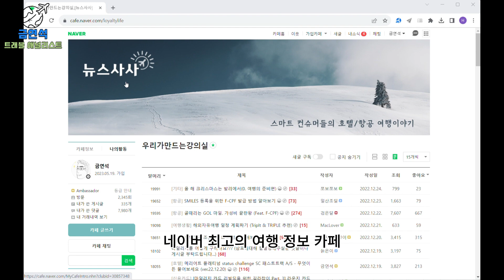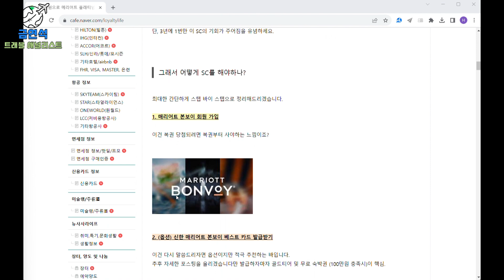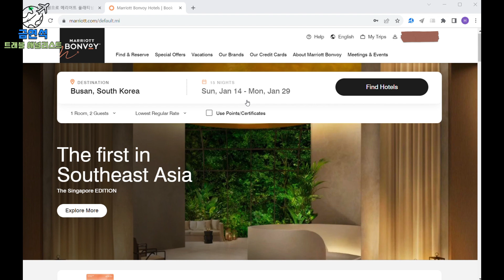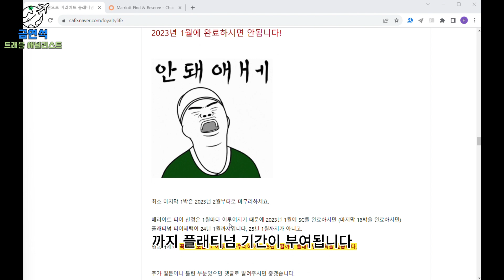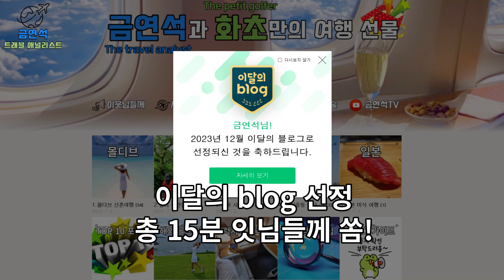모두 무료! 스위트룸 업글, 조식, 라운지까지 - 메리어트 플래티넘 패스트트랙 24년 가이드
메리어트 플래티넘 티어 750만원짜리를 110만원에 2024년에 달리는 법, 따라오시죠!